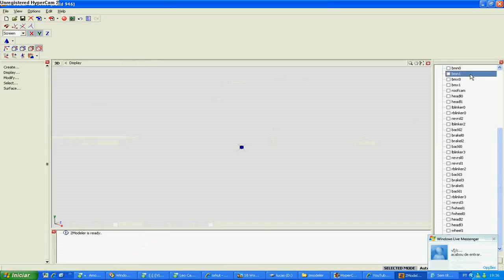gabrielpedro100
indo pro rio de janeiro com a lindo G420 carregada (jogando com volante)

eu com minha brutona 124 indo descarregar no rio de janeiro e no caminho encontro um comboio da TS transportadora de Sorocaba (jogando com volante)

jogando um game ali, ouvindo uma radio , só de boa, decidi gravar .. cortando na alta ali, algumas infração mais num da nada nao,só um game ;D abraço os .

eu indo pra brasilia, amanhecendo com neblina (jogando com volante)